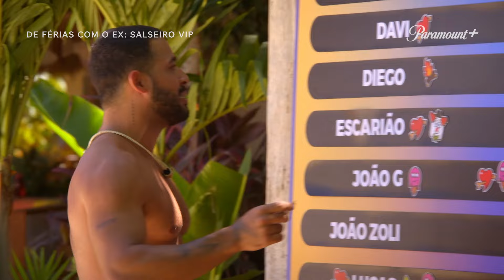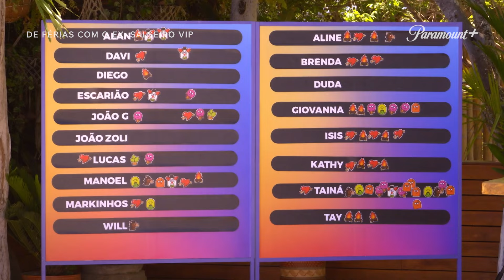Escarião FOI PRA CIMA dessa vez 😨 | De Férias Com O Ex Caribe Salseiro VIP l Paramount Plus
Olha, eu tenho certeza que se essa briga passasse na tv aberta a gente só iria ouvir: PIIIIII PIIII PIIIIII PIIIIIIIIIIII PI.